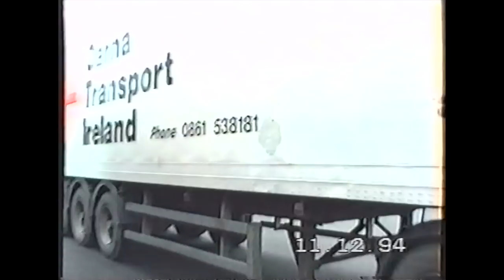LORRIES AT HILTON PARK SERVICES 1994 PART 2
Scenes at Hilton Park services this part focusing on the exit of the (mostly) Irish Trucks on Sunday 11 December 1994.